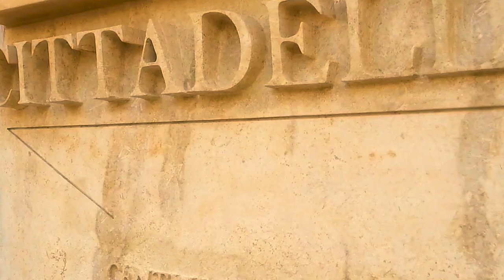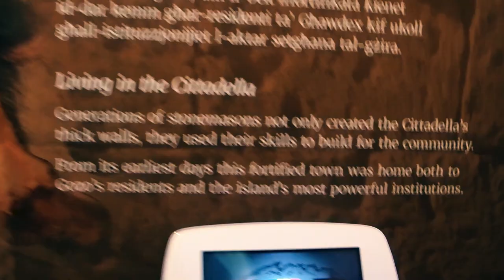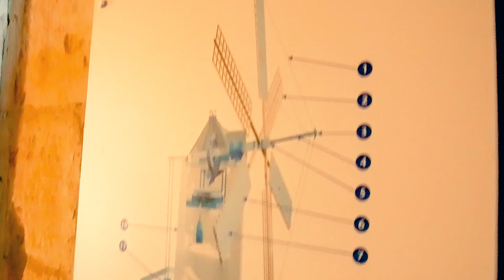Мальта, Гозо: красивые места за три дня (English and Russian subtitles)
Приглашаем в страну, которая называется Мальта. Гозо - второй по величине остров. Путешествие по острову Гозо, где вы увидите праздник трех царей, крестный путь, заливы и проливы с высоты дрона. А в конце вас ждет органный концерт в безлюдном храме.

Также предлагаем посмотреть наши фильмы из следующих стран и городов

Фотографии и видео наши. Также использованы иллюстрации из Google Maps.

Музыка Music
Four Dash by Matt Harris
Tea for Tat by Verified Picasso
Baskets in the Sky by William Rosati
Steps by Anno Domini Beats
(I've Got A) Baby Sister by Reed Mathis